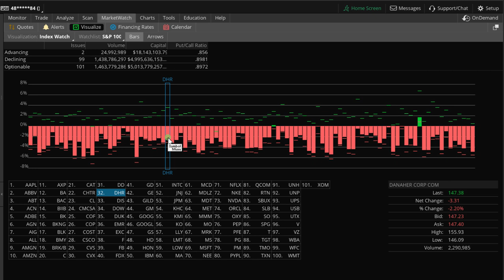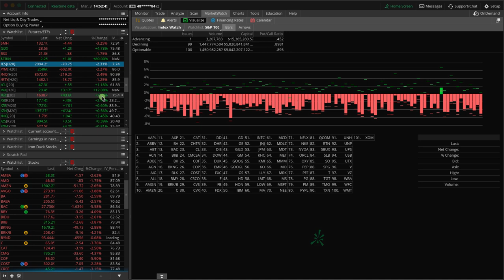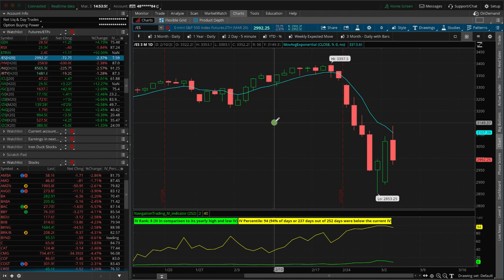Market Reacts to Fed Rate Cut [TradeHacker Update]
Here's what we'll cover in today's update:
• Market reacts to Fed rate cut
• Adding short positions
​• Portfolio Bunker update - Join us live Thursday, March 5th @11am CDT

Be sure to join our private TradeHacker Community to watch our revised bunker strategy course. It's completely free to sign up, and an awesome resource for all options traders.

Happy Trading!

YouTube.com/navigationtrading
Facebook.com/navigationtrading